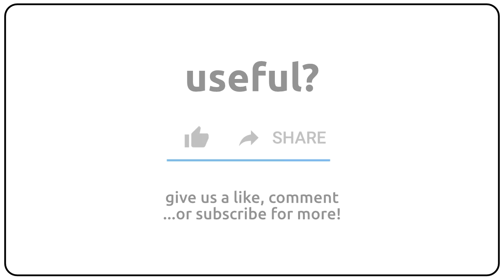How to pronounce adventive in english?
How to pronunce adventive in english
How to pronunce adventive in american accent 🇺🇸?
How to pronunce adventive in british accent 🇬🇧?
How to pronunce adventive in australian accent 🇦🇺?

Como se dice adventive en ingles?
Como se pronuncia adventive en ingles?